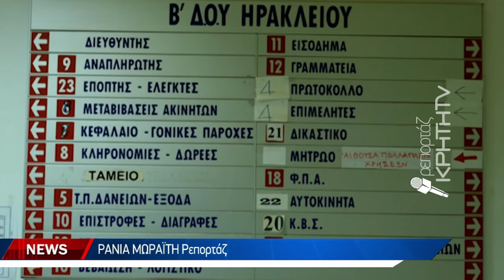Στα χαρακώματα για τις φορολογικές δηλώσεις